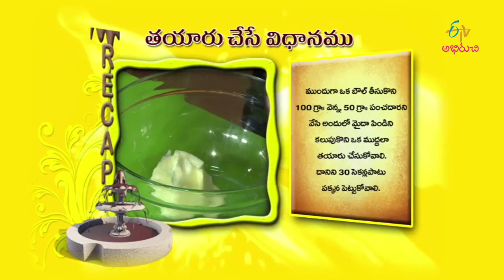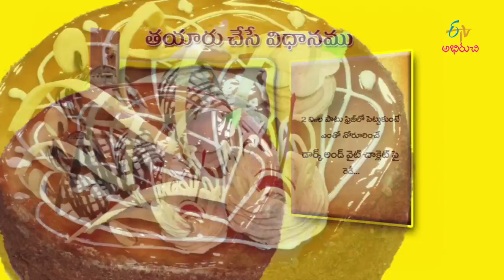Dark and white chocolate pie | Bake the Best | 4th April 2017 | Full Episode | ETV Abhiruchi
Bakery at your door steps